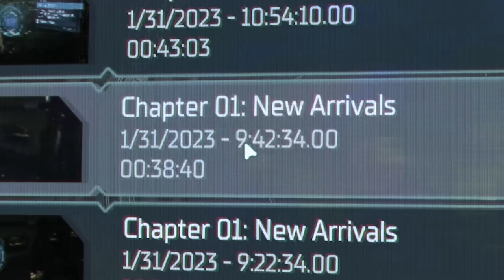☠️Přiletěli jsme na záchranu nebo POPRAVU?-1-Dead Space REMAKE w/české titulky